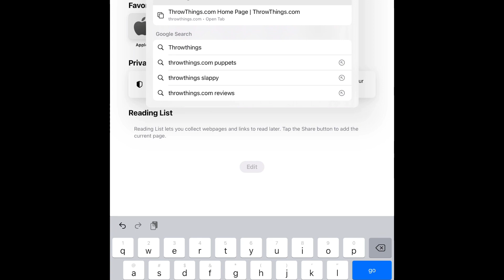How I bought Georgie&Charlie